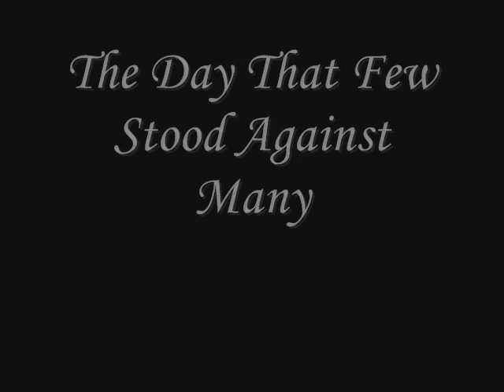Borlase Leavers 08 Muck-Up Week